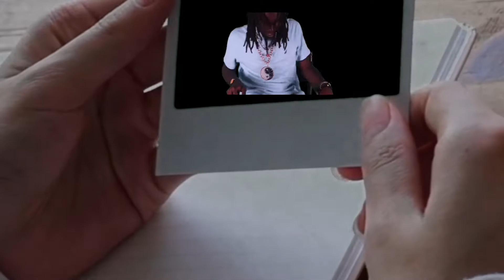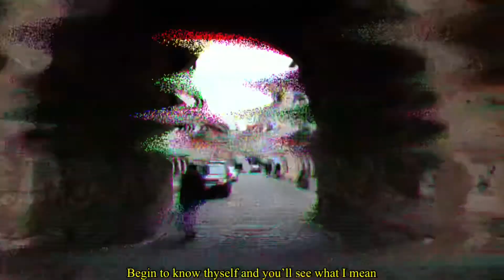Naafie - Respect The DNA (Lyric Video, shot by Issa Vibe Recordings)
The official lyric video for “Respect the DNA” shot by Issa Vibe Recordings.

PerceptionOverEverything.com